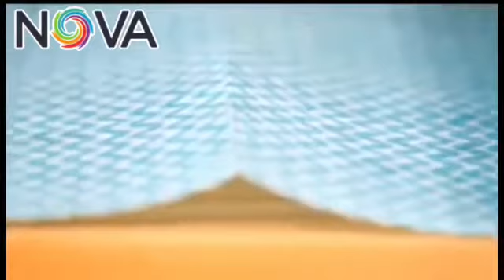tissue papers roll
Video from veenadaiya26